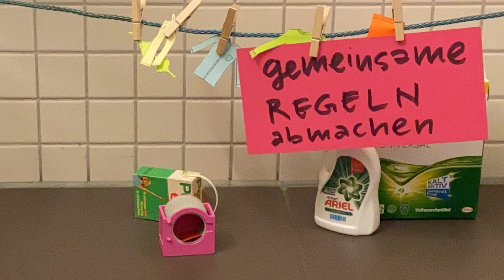In der Waschküche